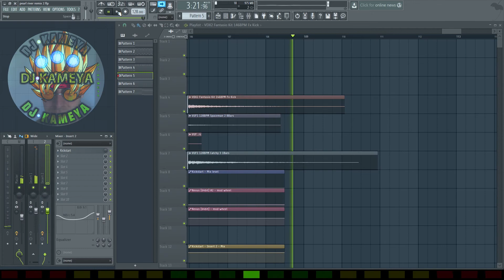Three 'N One presents Johnny Shaker - Pearl River Dj KameYa remix Fl studio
Pozdrawiam :-)
oryginalna muzyka pod linkiem